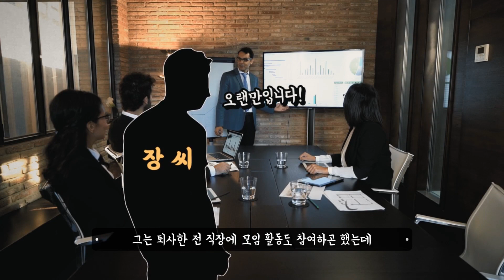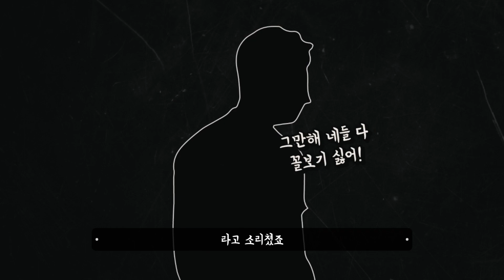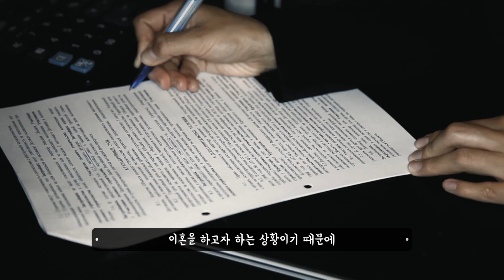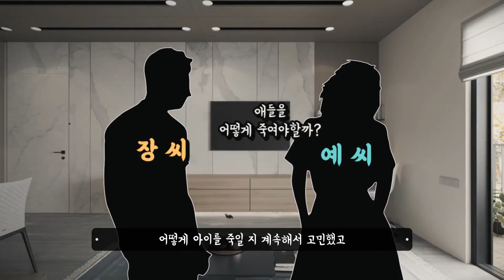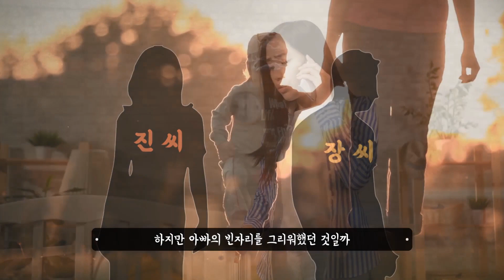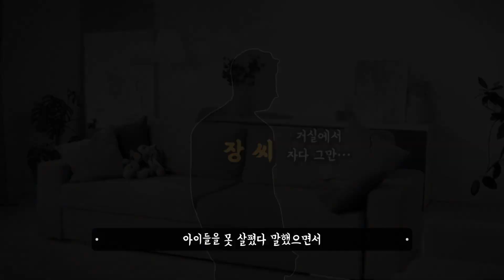악마가 또 실직했습니다. 이게 사람입니까? | 그재무지 M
*도움 받은 곳
1. ‘오열한 척’연기...내연녀와 공모해 친자식 죽인 中남성

2. 중국서 내연녀와 공모해 친자녀 살해한 '비정한 아빠' 사형

3. “내연녀와 아이 낳고파”...친남매 창밖으로 던져 살해한 父 ‘사형’

4. [여기는 중국] 오열하더니…내연녀와 짜고 두 자녀 살해한 中남성

5. 重庆两幼童坠亡之后 生父涉嫌故意杀人被捕

6. 重庆两幼童坠亡事件：一个禽兽不如的爹，一个伟大母亲的复仇

7. 两幼童同时坠亡，离异父亲涉嫌与“新欢”共谋杀人被捕